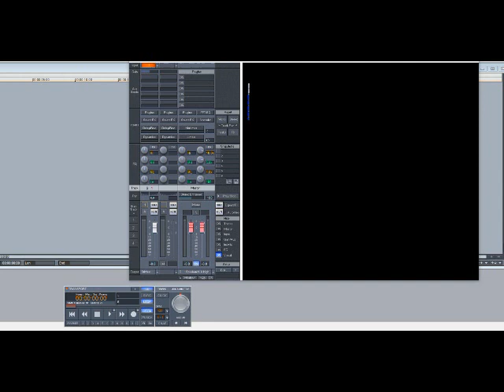Black Star ft Common - Respiration (Slowed Down)